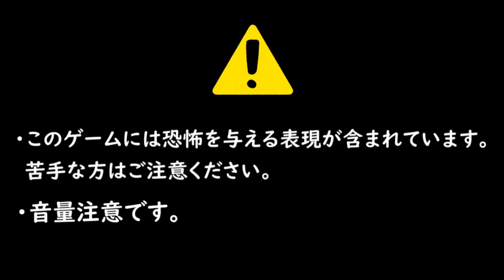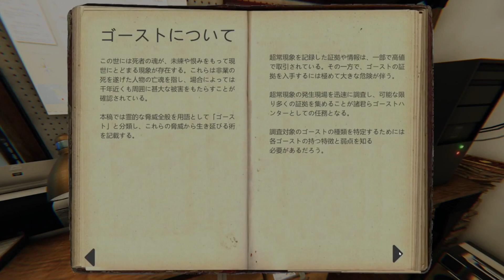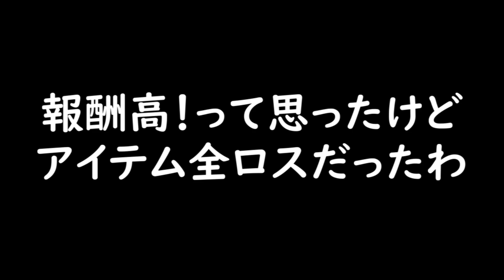十字架で幽霊の攻撃を防げ！！4人実況【phasmophobia】#4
幽霊を特定するよりも、ミッション達成する方が難しいのでは・・・？

少しでも面白いと思ったら、

出演者
・しろ（投稿主）→赤
・フトン　　　　→黄
・ネオン　　　　→紫
・ゆっくり　　　→緑